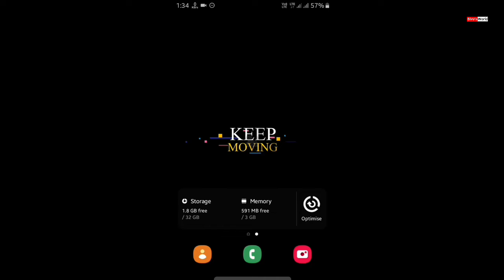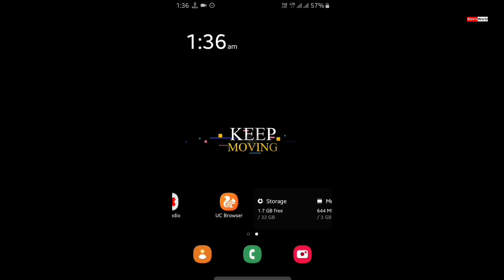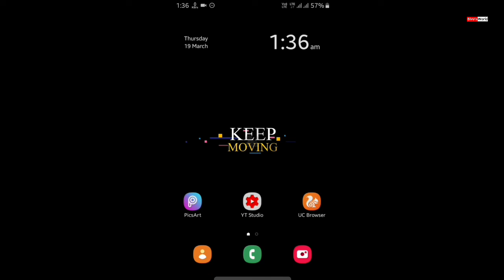How To Delete WhatsApp Account Permanently (2020) | Whatsapp account kaise delete kare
Namaskar Dosto,
Aj apko is video me maine bataye hai ki ap WhatsApp account ko delete kaise kar sakte ho. Pura video jarur dekhe ummid hai apko video pasand ayega..

how to delete whatsapp account in hindi
how to delete whatsapp
how to remove whatsapp account
how to remove whatsapp from mobile
whatsapp account kaise delete kare
whatsapp account kaise band karte hain
whatsapp account kaise delete karte hain
whatsapp kaise delete kare
whatsapp kaise delete karte hain
whatsapp kaise delete kiya jata hai